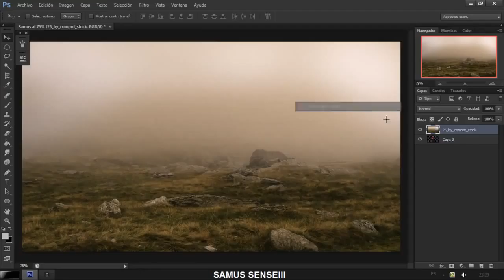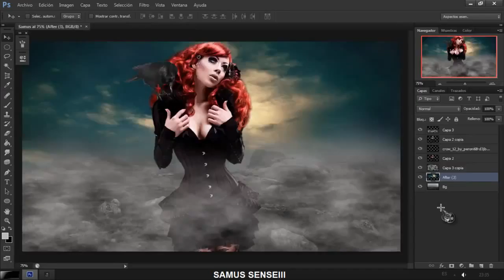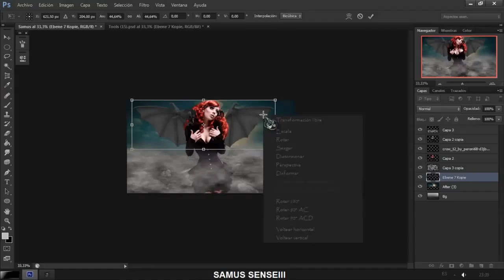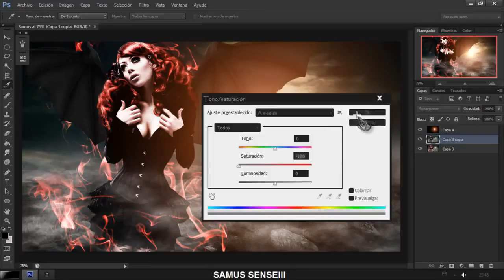PHOTOSHOP CS6INSPIRATIONSPEED ART 21